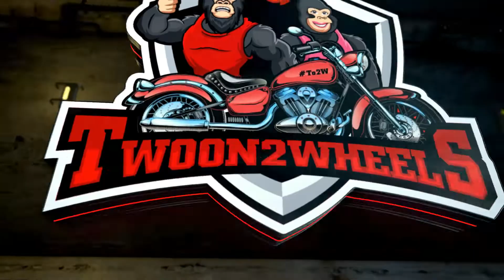🔥Wir haben ein neues Logo und ein neues Intro !🔥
Ihr seht heute unser neues Logo und unser neues Intro.
Wir würden uns sehr über Euer Feedback freuen :)
Ende der Woche gibt es dann ein neues Video zur XVS 650 :D

Gude Ihr Hübschen :)

Wir sind Motovlogger aus dem Rheingau und werden verschiedene Themen mit Euch bequatschen.

▬ Unsere Motorräder ▬▬▬▬▬▬▬▬▬▬▬▬

Yamaha XVS 650 Dragstar
Honda CBR 125 JC 34

▬ Unser Equipment ▬▬▬▬▬▬▬▬▬▬▬▬▬

Kamera 1
Kamera 2
Mediamod Gopro Hero 8
Case für Hero 7
Unser Mikro
Mikro Adapter
Unser Intercom
Gopro Helmbefestigung

▬ Motorradteile ▬▬▬▬▬▬▬▬▬▬▬▬▬

▬ Social Media ▬▬▬▬▬▬▬▬▬▬▬▬▬▬▬